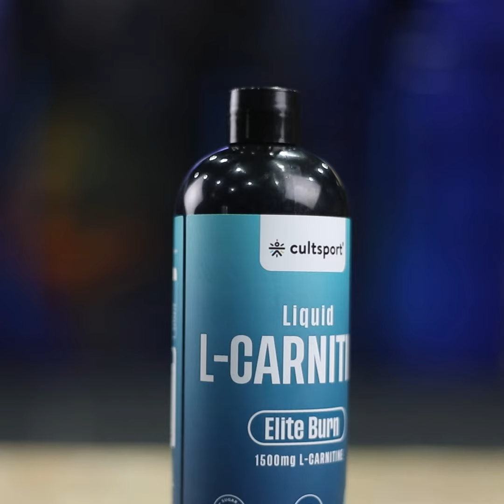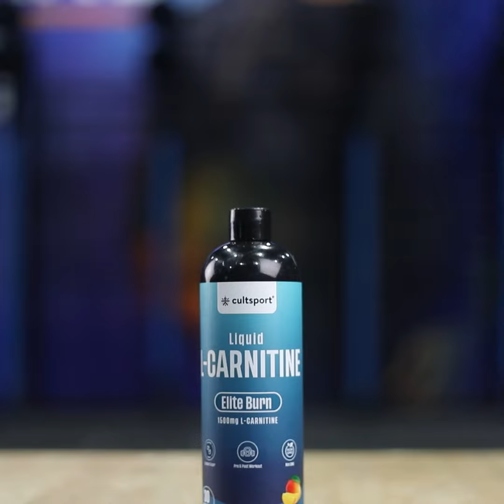Product Testimonial Video